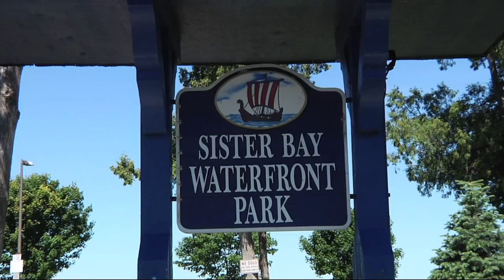Northern Door County's County Parks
Door County Activities for Kids: Looking for a way to spend time with the family and find activities the kids will enjoy?  Door County TODAY host Paul Regnier visits northern Door County's many county parks and explores their varied amenities and environments.  Door County is a family vacation land just waiting to be explored. Now you'll know what to do in Door County.